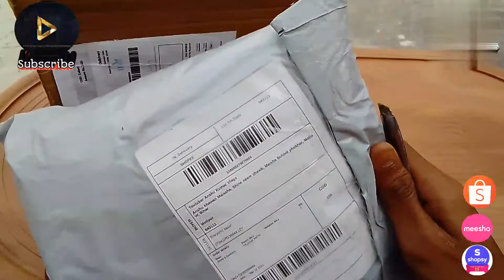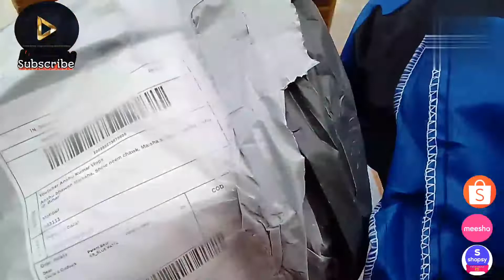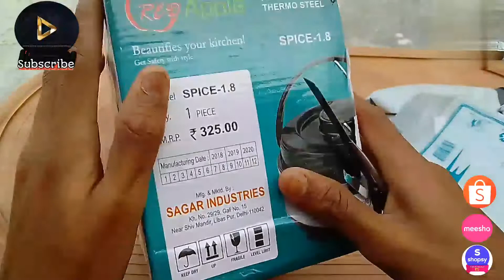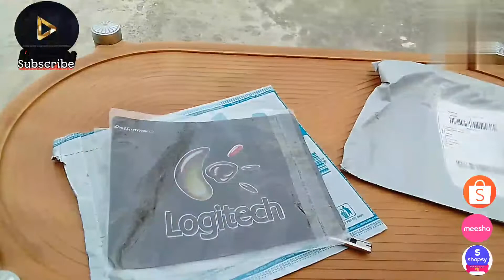Shopsy 1 Rupees Mouse mat Unboxing and Messho Shopee unboxing series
Help ke liye Facebook Se Jure ⤵️

http//Facebook (Anshu Kumar vlogs)

Anshu kumar vlogs 🙏

Anshu Unboxing series
Messho unboxing
Shopee unboxing
Shopsy unboxing
Total Unboxing Series
#1 Rupees Mouse mat Unboxing
Anshu kumar vlogs